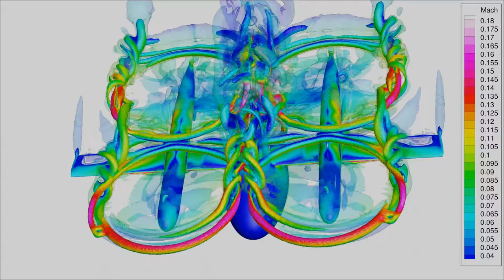Blade Line Model Simulation of a Lift+Cruise vehicle in Flow360